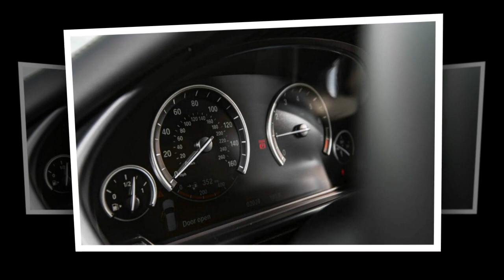2018 BMW X7 Seven, as in Seven Seats Review